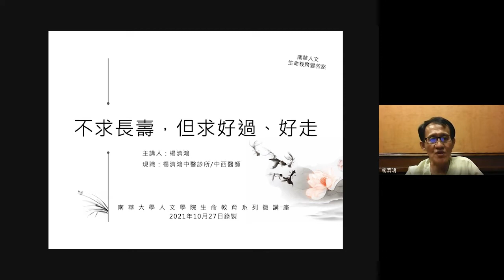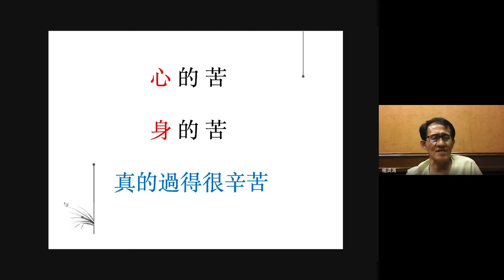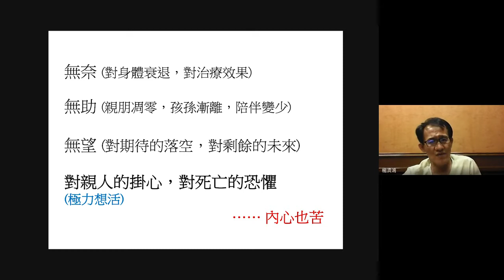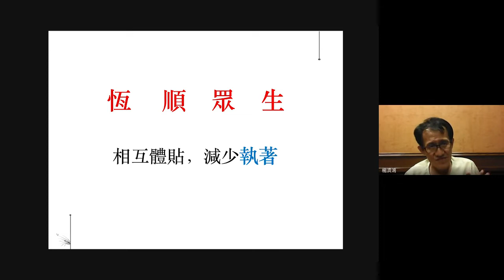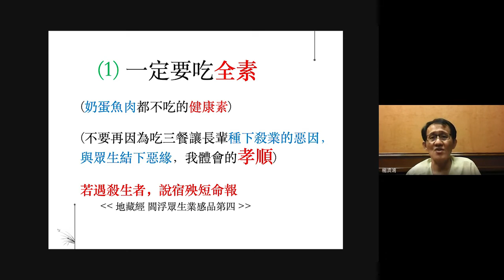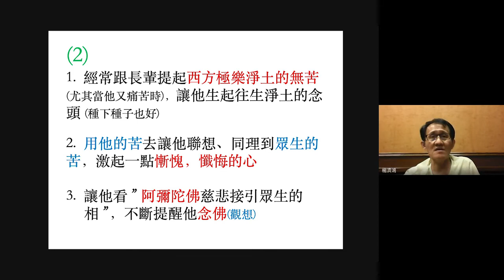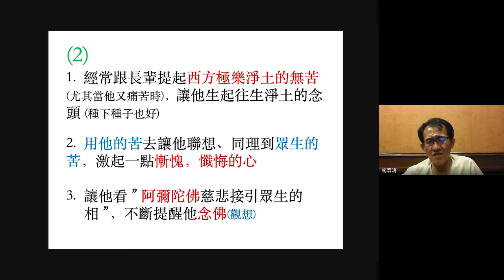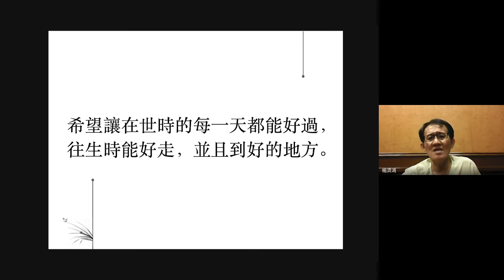🌞生命教育系列微講座∣佛法與人生-不求長壽，但求好過、好走∣楊濟鴻醫師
👵🏼隨著平均壽命延長，台灣進入高齡化社會，愈來愈多人不求長壽，但求好過、好走，這是行醫多年後的一點體悟，跟大家分享。
‼️ 本講座內嘉賓的言論純屬個人體驗，並不代表本頻道立場。
00:35前言
02:10老化會呈現身體的衰退
04:24苦
05:49老來若想減少病苦
14:53我父親往生讓我的體會
15:56結論
殊果甜品:
星雲大師曾說:「佛教的教理，卻是佛陀以至高無上的般若智慧所證悟發現的自然法則，這個「法」是宇宙本有，歷久彌新的真理，具有普遍性、永恆性。」學者方東美先生更是說:「學佛是人生最高的享受。」近年來，在神經心理學、哲學、量子力學界紛紛與佛法碰撞出火花，在「殊果甜品」的單元，讓我們先放下宗教的有色眼鏡，看看什麼是靈性不滅、因果業力，生活如何過的平靜、圓滿。
主講人:楊濟鴻醫師
主辦單位: 南華大學人文學院
經費補助: 高等教育深耕計畫
更多消息在: 南華人文學院(生命教育雲教室):